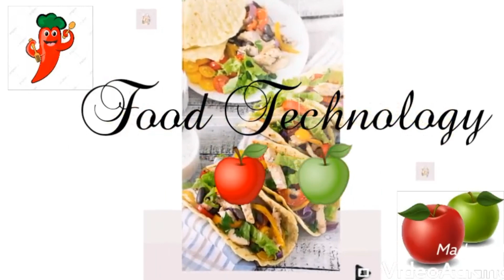Bakery industry # বেকার ইন্ডাস্ট্রিFood Technology